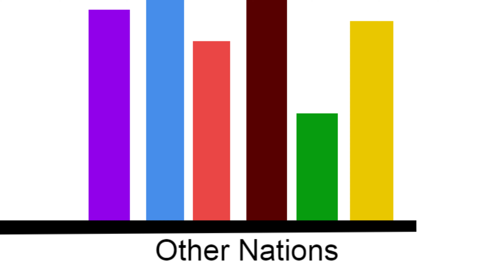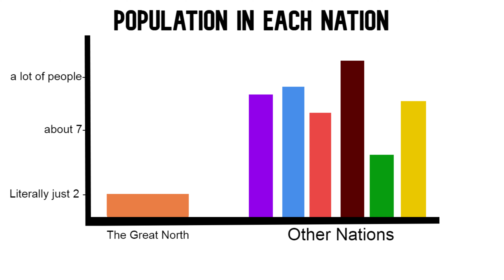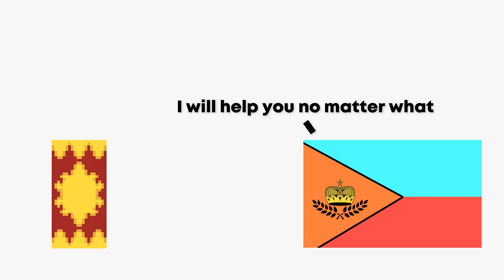Rise to Power: The Rise and Fall of the Kajar Dynasty | Ep. 2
rise to power: The Rise and Fall of the Karjar Dynasty | Ep. 2